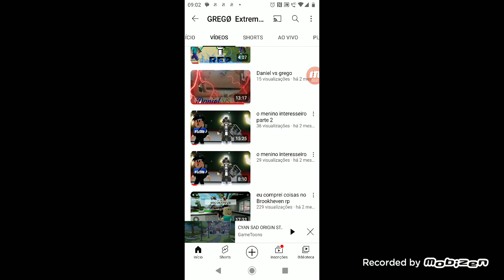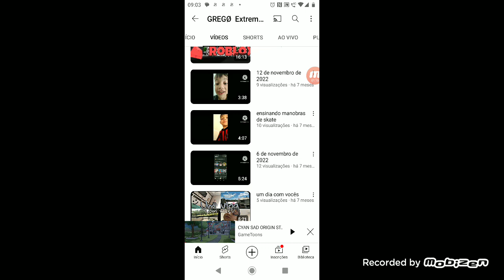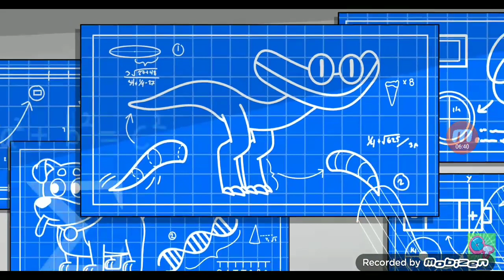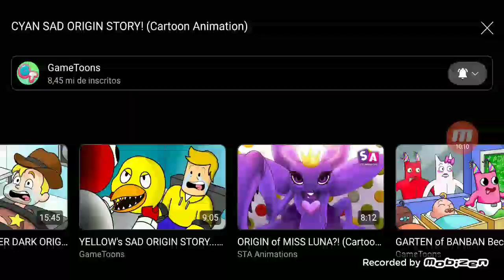a triste história do monstro ciano